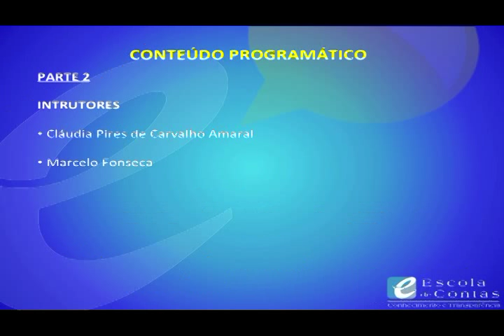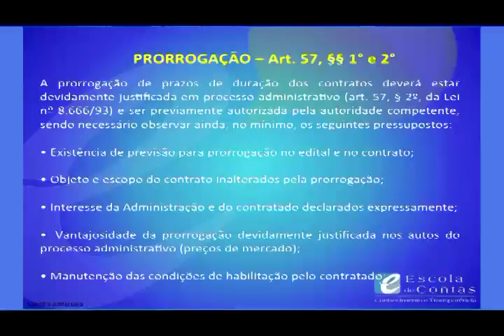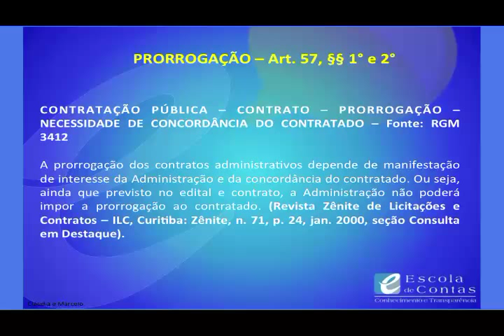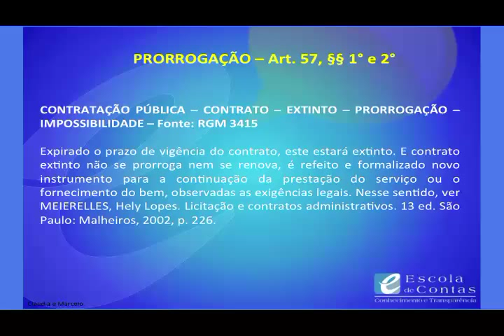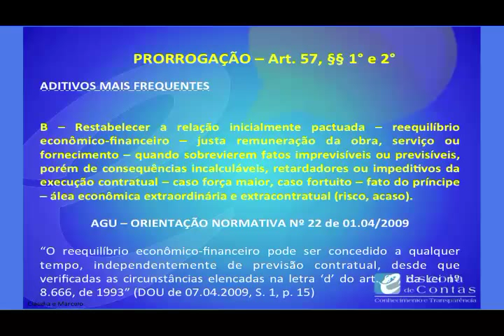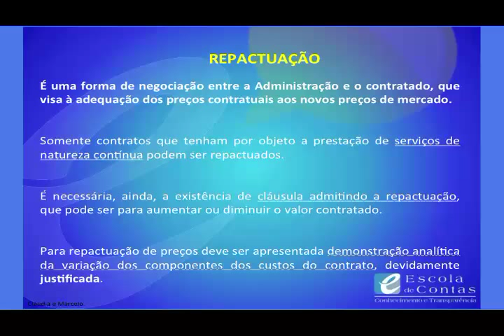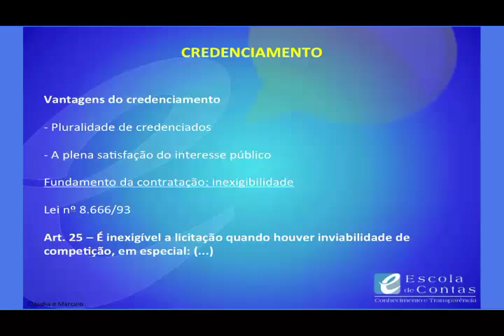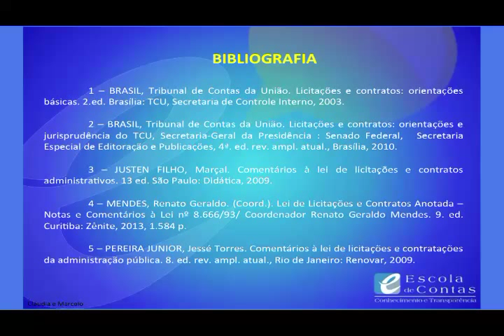Parte 5 - Alterações Contratuais (Aditivos)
Cláudia Pires de Carvalho Amaral

Curso: 20 anos da Lei de Licitações e Contratos Administrativos - Aspectos Teóricos e Práticos